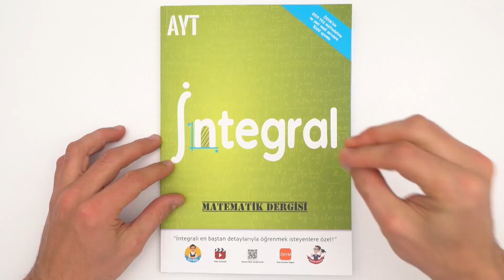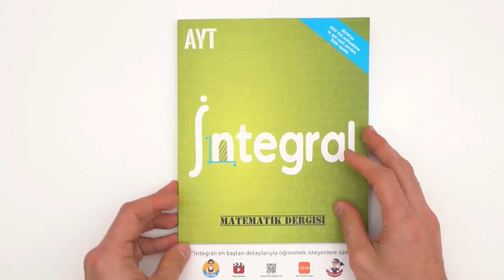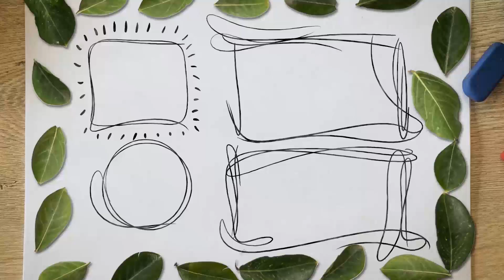AYT İntegral ( Matematik Dergisi) ÇIKTI!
İntegrali sıfırdan öğrenmek isteyenler! Güncel müfredata ve yeni nesil sorulara %100 uyumlu olan bu kitaba sahip olmak için hemen buraya tıklayabilirsin